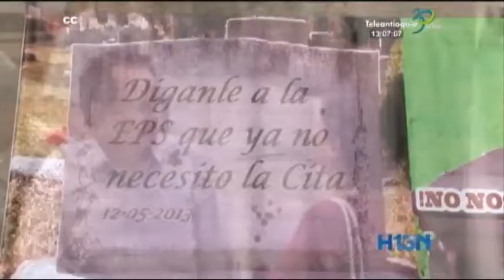Afiliados a Saludcoop hicieron plantón en el Parque de las Luces